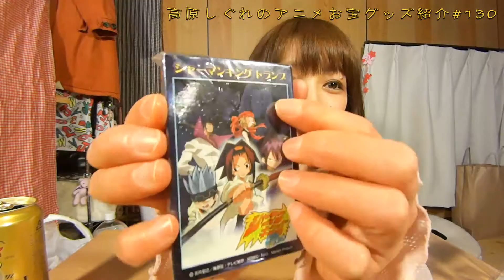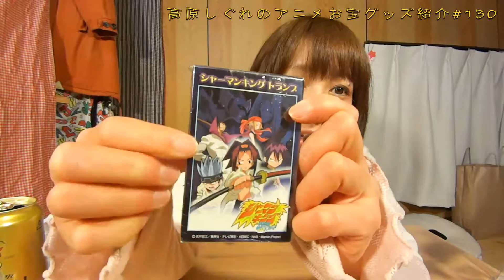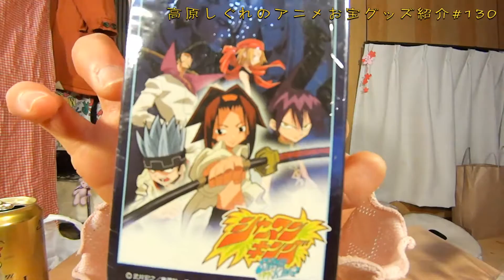《未開封 中身がみたいなぁ！》アニメお宝グッズ紹介#130 【シャーマンキング トランプ】